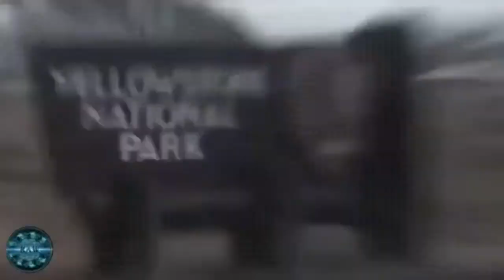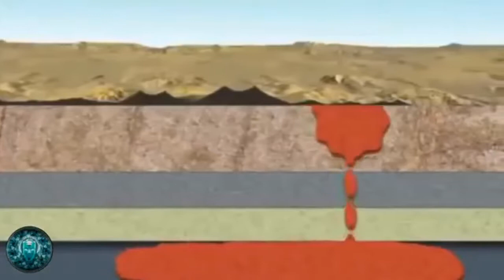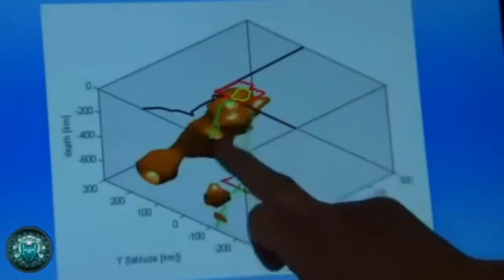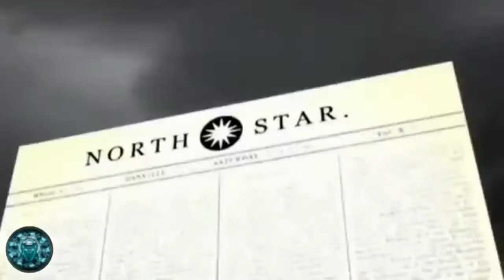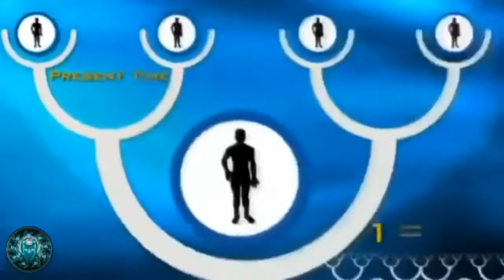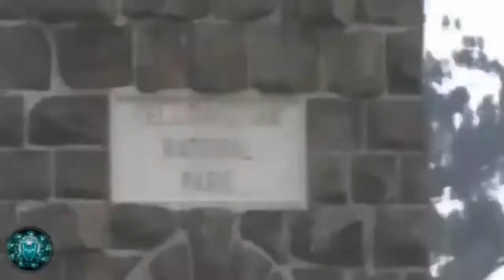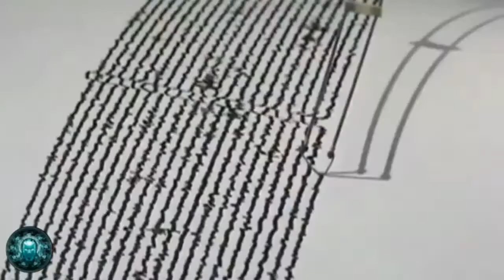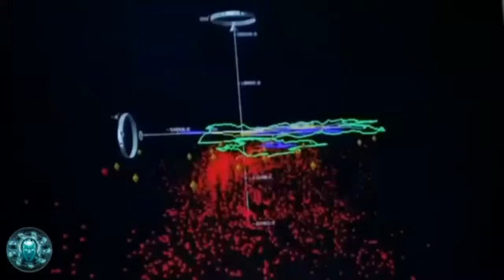Volcano Documentary - Yellowstone volcanoes could erupt and wipe out life on Earth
In just a few weeks, the Yellowstone volcano has experienced 1,400 earthquakes, which has led to fears that the super volcano is about to erupt and wipe out all life on Earth.
Seismic activity around Yellowstoen National Park in Wyoming, the United States, is not uncommon, but intense geophysical activity over the past half decade has left many concerned.
Since June 12, the area has seen more than 1,400 earthquakes, and experts say it will continue for more than a month.
The last eruption of the Caldera super-volcano in Yellowstone was 70,000 years ago, but seismic activity around the area has strained people.
If Wyoming's volcanic summit erupts, it would kill 87,000 people immediately, leaving two-thirds of Americans to become homeless. The large amount of ash sprayed into the atmosphere would block sunlight and directly affect the downstream life, creating a "nuclear winter" and threatening all life on earth.
If this happens, the massive eruption could have been more than 6,000 times as likely as the St Helens eruption in Washington in 1980, the eruption that killed 57 people and made 11 other states in the United States and five provinces. Canada covered ash.
In addition, when this volcano erupts large amounts of SO2 into the air, it can cause climate change due to the formation of aerosols (suspended particles dispersed in air with glue size), and Absorbs sunlight
After the largest earthquake in Montana in the past 34 years - a strong oscillation of 5.4 degrees in early June on the same fault line with Yellowstoen - and combined with a series of earthquakes in This park, many people believe that the super volcanic tops are ready to erupt.
However, seismologists say that there is nothing to worry about. According to scientist Jamie Farrell, from the University of Utah, Salt Lake City, "This is a large collection of earthquakes, but it is not the largest gathering we have ever recorded in Yellowstone. Massive earthquakes are a common phenomenon in Yellowstone. There is no indication that this series of earthquakes will cause lava eruptions. "